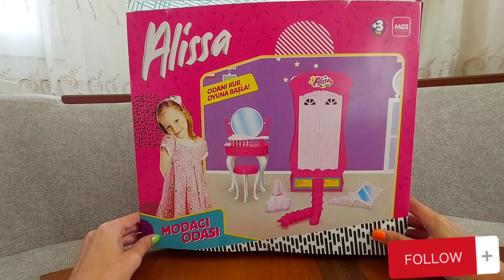Alissa nın Modacı Odası, Mgs Oyuncak, Ucuz Barbie Bebek ve Aksesuarları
Merhaba arkadaşlar bugün sizlere A101 den aldığım Alissa nın Modacı Odası bebeğini tanıttım. Aksesuarları çok hoşuma gitti, barbie evim için kullanacağım ; barbie giysi dolabı, barbie makyaj masası bence süper oldu sizler de ucuz ve güzel oyuncaklar almak istiyorsanız kanalımızı takip edip bildirim zilini açmayı unutmayın 🤗 Piyasadaki uygun fiyatlı oyuncakları sizler için bulup, kutularından çikartıcaz ve yakından inceliycez 👍

Hello friends, today I introduced you to Alissa's Fashion Room doll, which I bought from A101. I like the accessories very much, I will use it for my barbie house; barbie wardrobe, barbie makeup table, I think it's super, if you want to buy cheap and beautiful toys, don't forget to follow our channel and turn on the notification bell 🤗 We will find the affordable toys in the market for you, unbox them and examine them closely 👍 Click the link below for our other toy videos ⬇️

مرحباً أيها الأصدقاء ، لقد عرفتكم اليوم بدمية أليسا فاشون رووم ، والتي اشتريتها من A101. تعجبني الإكسسوارات كثيرًا ، سأستخدمها في منزل باربي ؛ خزانة ملابس باربي ، طاولة مكياج باربي ، أعتقد أنها رائعة ، إذا كنت ترغب في شراء ألعاب رخيصة وجميلة ، فلا تنسَ متابعة قناتنا وتشغيل جرس الإشعارات 🤗 سنجد لك الألعاب ذات الأسعار المعقولة في السوق ، افتح الصندوق لهم وفحصهم عن كثب 👍 الاتصال على instagram: @ buglem.asia # ليصبيبي # عابر سبيل # مغتويز fakebarbie # تشايبتويز # اكسسوارات toypromotion toyreview ألعاب الأطفال # شوكه # هههههههه باربي دمية باربي # a101 # a101 واقعية # a101toys